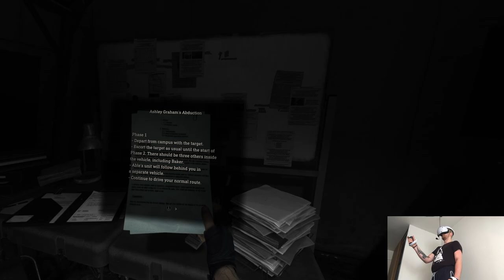RUINS - Resident Evil 4 VR Mode | Part 40 Playthrough | Sony PlayStation VR2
Hi

Off to the next destination! This time around we'll be perusing around the French countryside, visit my partner's parents side of things and just enjoy a second week of the vacation period. I went to the studio this afternoon and prepared everything in terms of uploads, the stock was almost sufficient enough to supply videos for every single day, thankfully by adding the ones from Poland's adventure the situation was resolved instantly, with that I can just focus on what's going on around and give my head peace. Cheers to the part two!

Short PC specs:

i9-9900KS
RTX 2080ti
32GB RAM 3200MHz
2TB SAMSUNG 970 EVO PLUS M.2